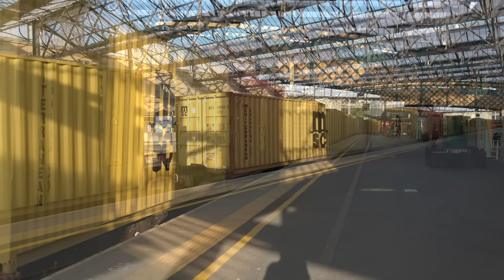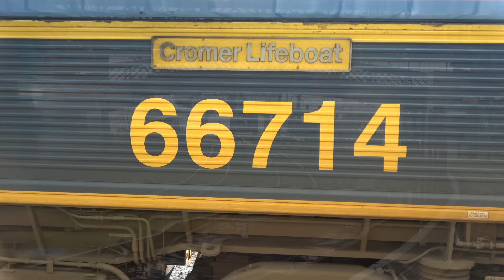Charters and Freight: a Long Hot Day around Carlisle! 18 May 24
Charters and Freight:
a Long Hot Day around Carlisle!
34046 Braunton
Class 47s, Class 57,
Class 66,
Class 68,
Class 70s including double heading
Class 88
Recorded at Mossband, Carlisle station and at Low Row, site of a closed station near Aspatria.
18 May 24

It was a really hot day. Beautiful blue skies too for the Northern Belle charter to Edinburgh and for the Saphos Trains Lakelander charter around the Cumbrian Coast.
The time difference between outbound and return workings of the Northern Belle dictated how long I was out!
I spent an hour at Mossband primarily to catch the Northern Belle charter heading towards the border and Scotland but also caught the empty fuel tanks heading from Dalston to Grangemouth. Plus some morning passenger workings.
At the Citadel I caught Braunton and train heading into the stationand being taken out to Upperby for servicing etc.
I;d intended to catch Braunton again somewhere on the coast such as Nethertown. However a combination of timings (I'd never get back to see the evening freight plus I was feeling really hot and tired) meant I managed to see it just north of Aspatria A pretty spot but not what I had planned.
Back at the Citadel I saw a number of the evening freights head north, many over an hour early. Then the Northern Belle stopped for a crew change. Finally two extra freights - from Longport to Carlisle Yard and a southbound Car Empties to Doncaster.

The times shown on clips are for guidance only and shouldn't be taken as definitive.

Any observations are my own and not intended to show any authority and may show my misunderstanding.

   UK Railways,
   UK Heritage Railways
   Overseas Railways,